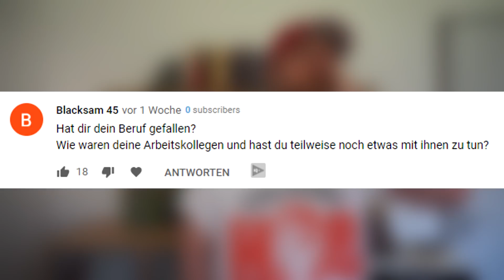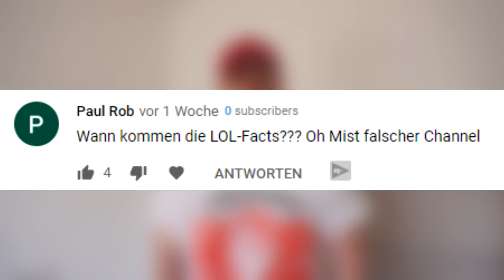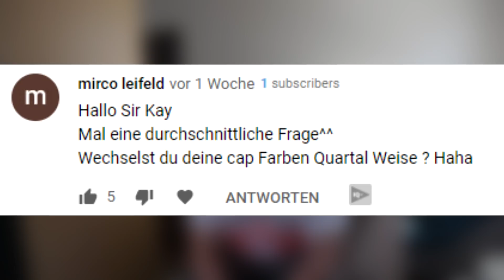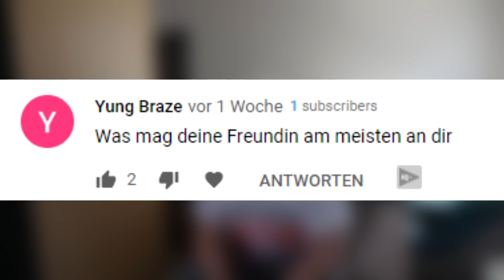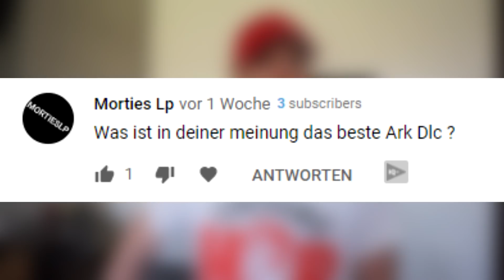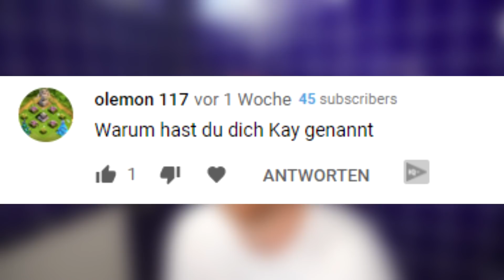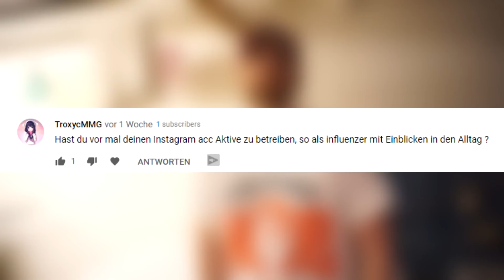Fragen und Antworten schosch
iCh BiN EiN kRaSsEr vLoGgEr! Das krasse Fragen und Antworten schoschvideo ist da! Und es sind fast nur Ark fragen lulw.

Energy zum selber mischen? LevlUp!

10% günstiger mit dem Code: Reach10

➤Mein Equip
Mikrofon: t.Bone SC 440
Mousepad: NoidPad ryK.Series
Aufnahmeprogramm: OBS Studio und Geforce Experience

Immernoch am lesen? UFF